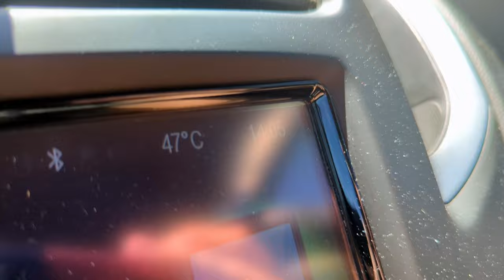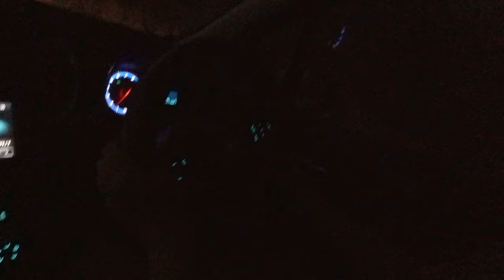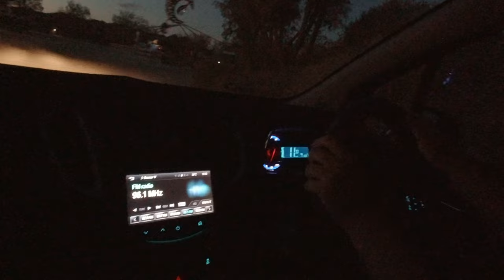Shark bay 2024!!!!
Shark Bay Trip 2024

Big thanks to Kristelle, Peter and Janelle for being there and helping with our trip.

Music as ordered in video :)

Watch: AT/youtube